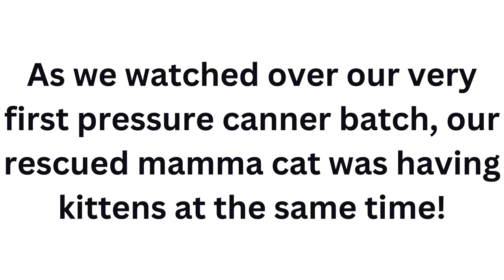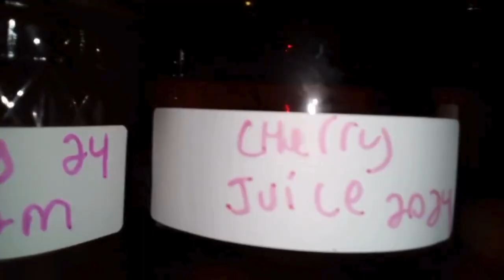A MONTH OF FOOD PRESERVATION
or use A MONTH OF FOOD PRESERVATION
Beginner canners doing the every bit counts challenge  for the first time
with simple recipes and basic foods for inexperienced people just getting started water bath and pressure canning, and will be dehydrating and freezing food as well!